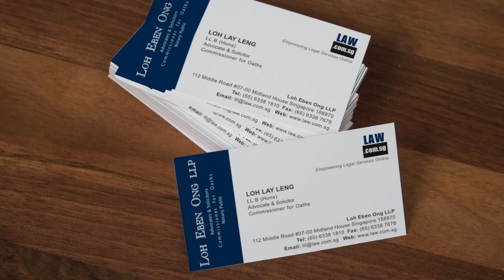Loh Lay Leng Business Card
Loh Lay Leng, Partner of LOH EBEN ONG LLP, Singapore Lawyer and Commissioner for Oaths